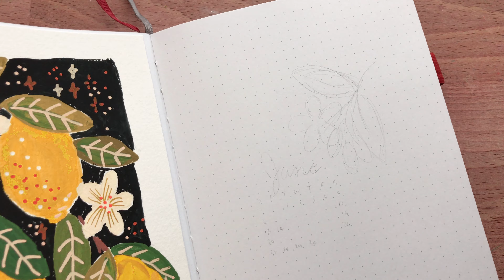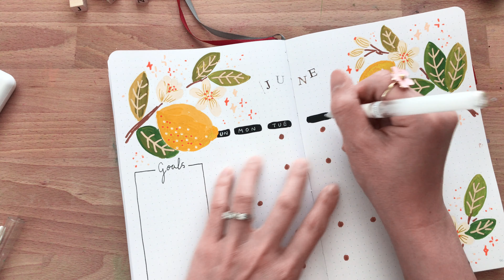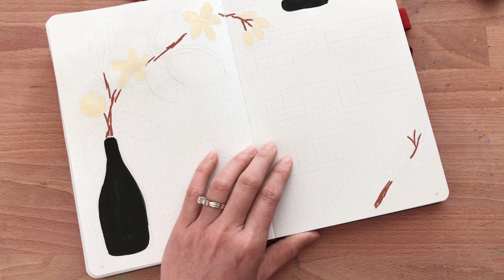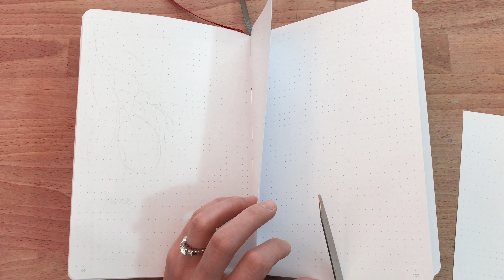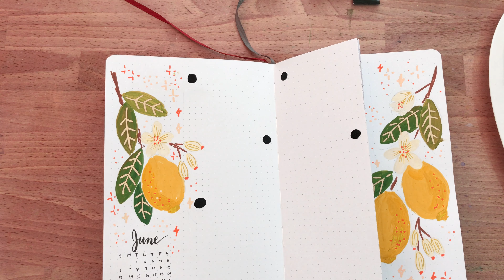PLAN WITH ME ll June 2021 Bullet Journal ll Lemons Theme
Check it out at my Etsy Store :

Product List:
Dotted Hardcover Notebook
Tombow Dual Brush Pen
Sakura Pigma Pen
Uni Ball Signo Gel Ink Pens Metallic
ARTEZA Gouache Paint
Watercolor Paper
Wooden ABC Stamps
Paint Brush
Uni-posca PC-5M Paint Marker Pen
Ceramic Artist Paint Palette
Pencil set

***Chapters
***End Chapters

***Thanks Again!